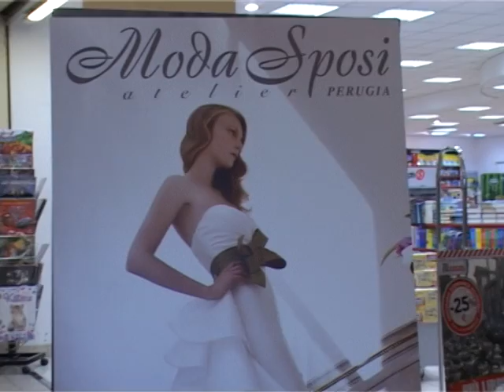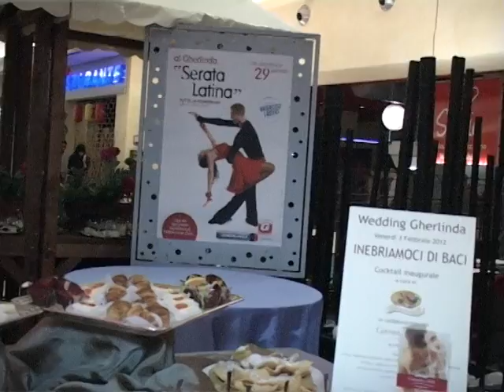TUTTO SUGLI SPOSI GHERLINDA 2012